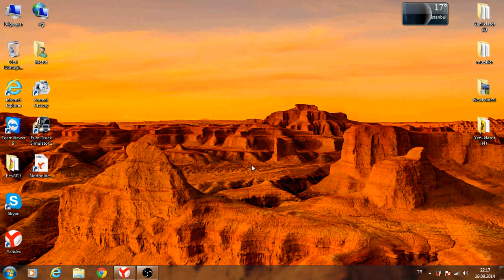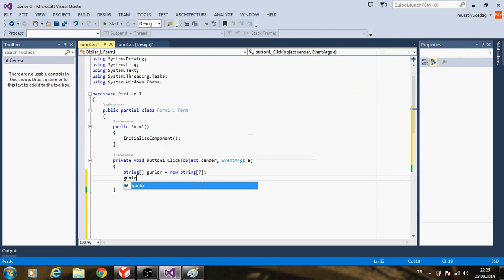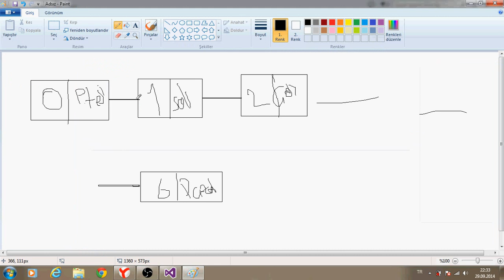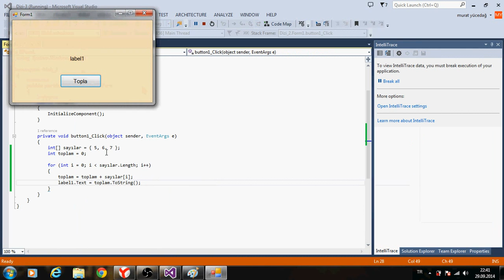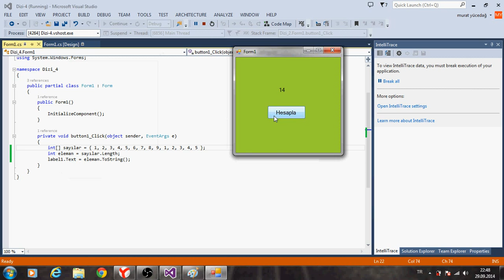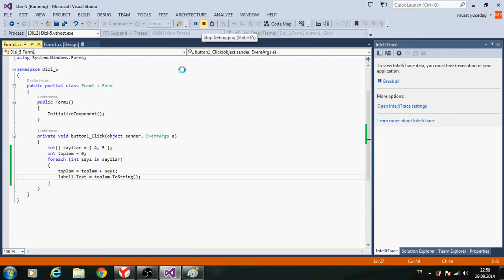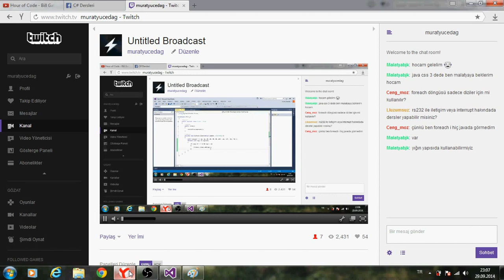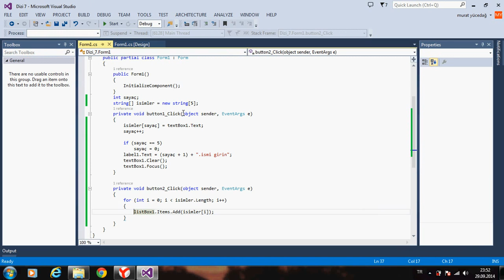C# Ders 19 Diziler ve Foreach Döngüsü